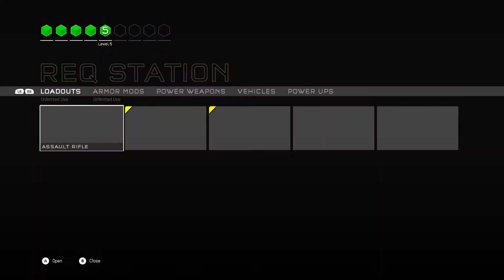HALO 5 GUARDIANS WARZONE FIREFIGHT TEMPLE 1080P 60 FPS